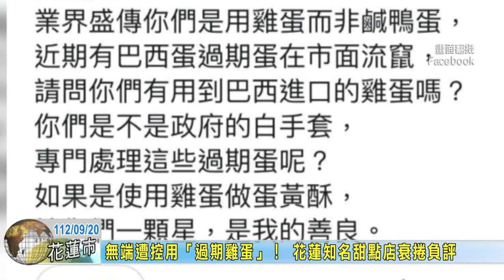20230920 07 無端遭控用過期雞蛋花蓮知名甜點店衰捲負評